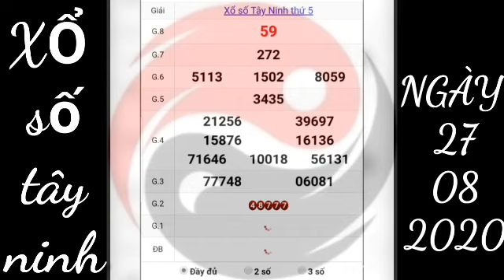QUAY THỬ DỰ ĐOÁN KẾT QUẢ XỔ SỐ TÂY NINH NGÀY 27/8/2020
Lưu ý:  Quay thử dự đoán kết quả xổ số tây ninh chỉ mang tính chất tham khảo thêm không mua bán lô số dưới mọi hình thức